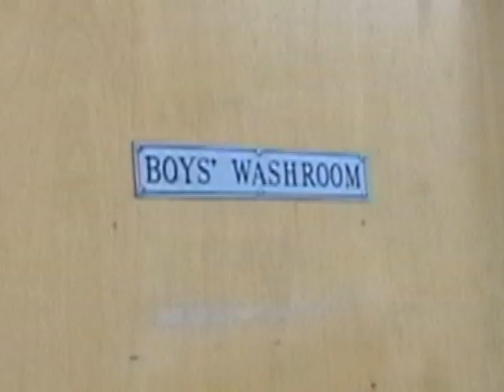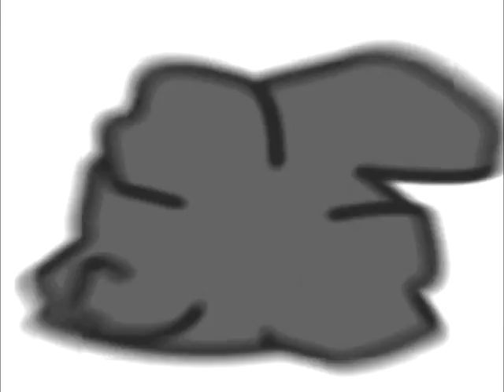btv week 3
this video is lacking... we didnt have enough filmed for a good product... next week we wont make the same mistake! :] make sure to check it out!